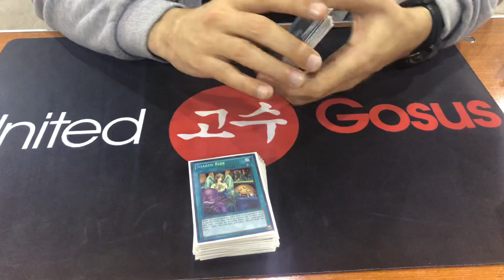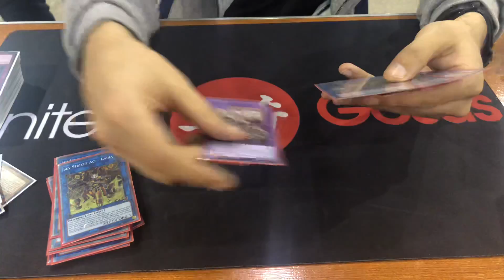Galileo de Obaldia Top 32 YCS Chicago Sky Striker